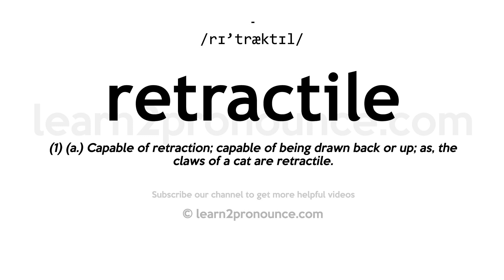How to pronounce Retractile | English pronunciation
Learn how to pronounce Retractile in English
RETRACTILE
Pronunciation of Retractile: /rɪ'træktɪl/
Definition of Retractile: (1) (a.) Capable of retraction; capable of being drawn back or up; as, the claws of a cat are retractile.